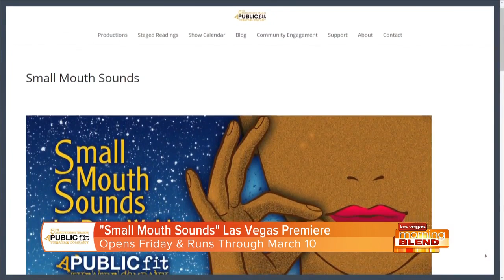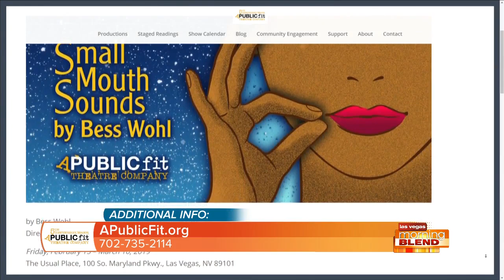Las Vegas Premiere Of "Small Mouth Sounds"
February 15 - March 10 @ The Usual Place